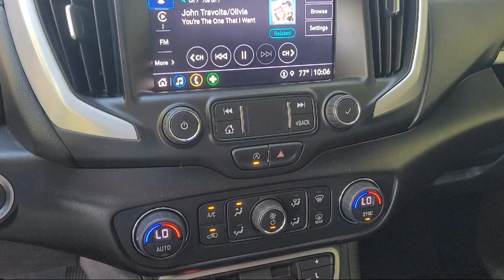2022 GMC Terrain SLT Sport Utility Pittsburg Concord Walnut Creek Vallejo Fairfield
2022 GMC Terrain SLT Sport Utility Stock Number: 67074 Vin:3GKALPEV7NL101608.

Winter Honda
3850 Century Ct